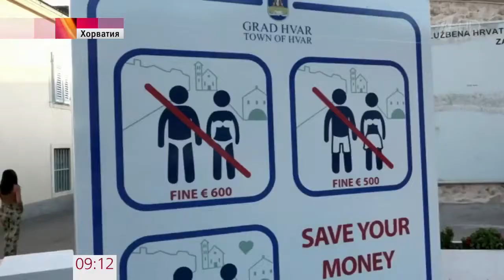Новые правила поведения для туристов вводят Хорватия и Италия